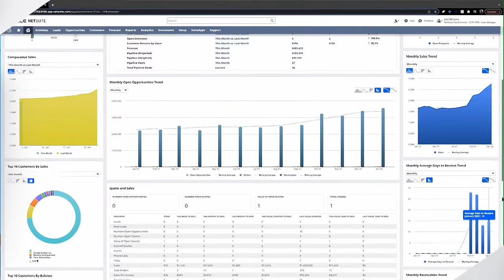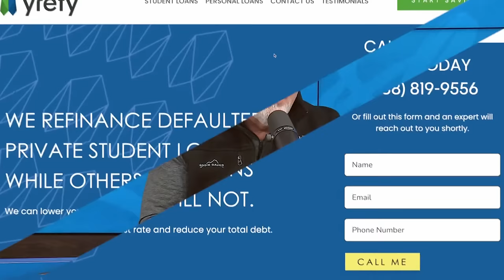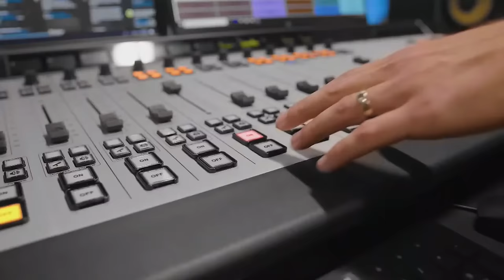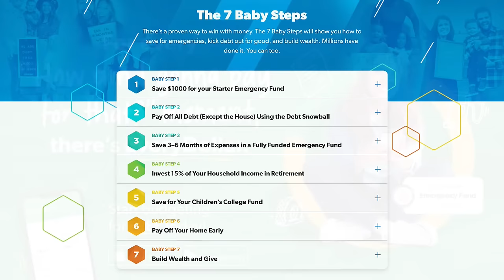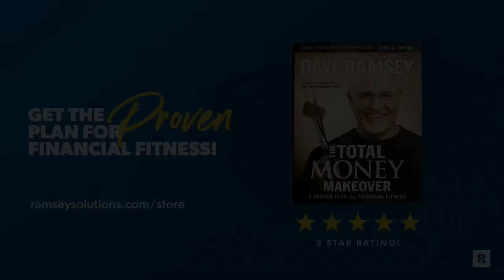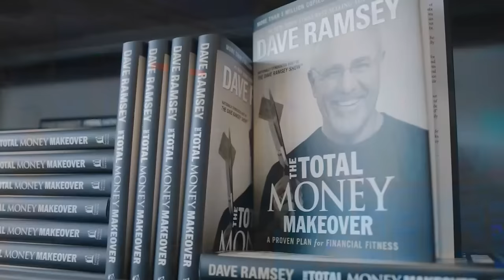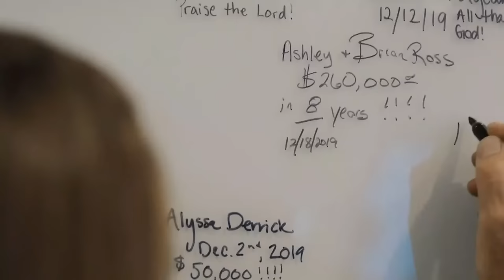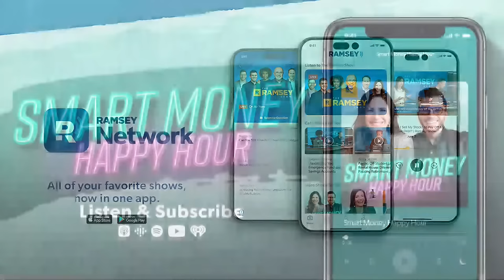Own Your Mistakes and Decide That You’re Going To Be Different | March 22, 2024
Jade Warshaw & Dr. John Delony answer your questions and discuss:
  - "I'm making good money as a stripper and paying down debt, but I hate it,"
  - "I want an expensive home birth; is that okay?"
  - "I need my inheritance money to fund my lifestyle,"
  - "We are fighting $688K of debt and we're losing money,"
  - Why a tax refund is not a bonus.